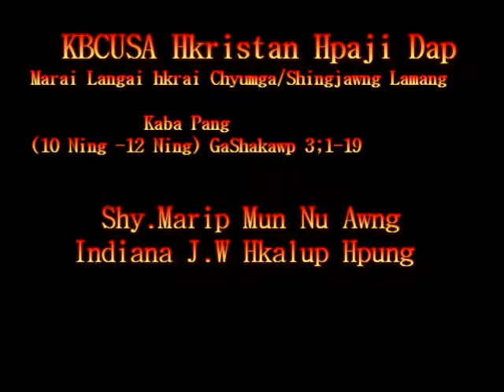Indiana KBC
mun Nu Awng